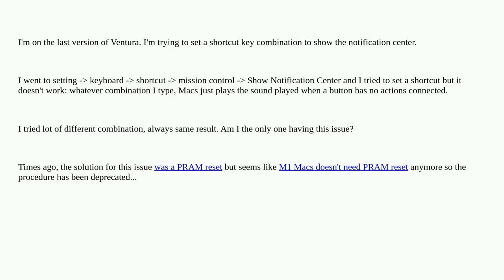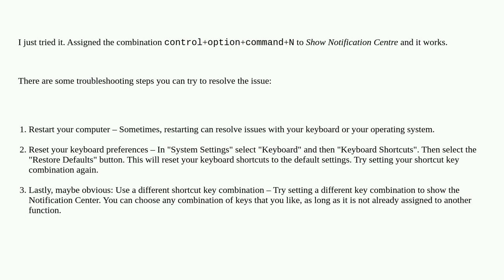Does the "Show Notification Center" shortcut works for you?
A special thanks goes out to the community

  shortcut ventura keyboard notifications